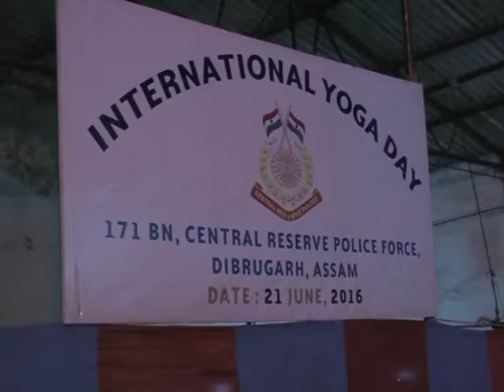Yoga Day Celebration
Yoga day celebration by 171 Bn CRPF at Dibrugarh